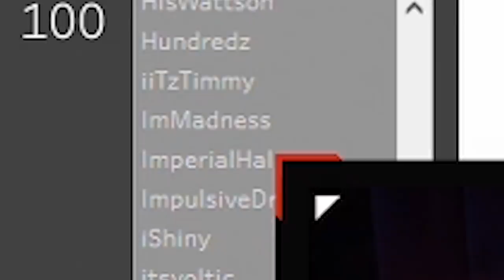TSM ImperialHal Flabbergasted for 4 mins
any tore tell a knees in chat